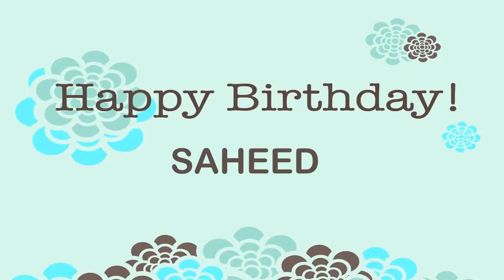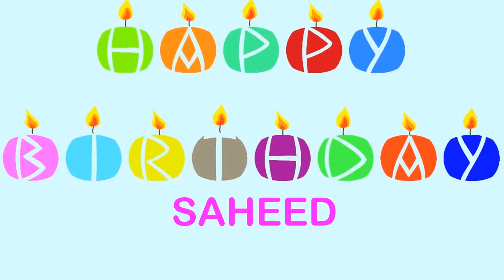Saheed Wishes & Mensajes Happy Birthday